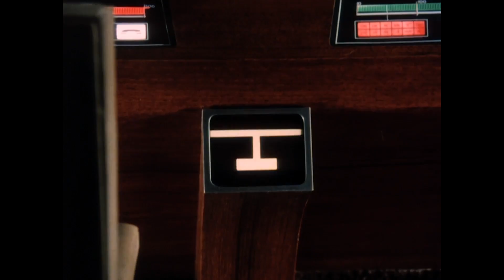Terrahawks - HUDSON - The original talking car - Ninestein's Rolls Royce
TERRAHAWKS - STAY ON THIS CHANNEL. Pre-order series 3 now

In the run-up to the release of Big Finish's Terrahawks Series 3 full-cast audio drama, we're giving you a run-down of what you can expect from the latest series. Today - a British classic - Ninestein's Rolls Royce - HUDSON.

“Terrahawks, stay on this channel…”

A third release for Big Finish's audio continuation of Terrahawks, the fondly remembered action adventure comedy originally brought to you by the man who created Thunderbirds, Captain Scarlet and Space: 1999.

1: No Second Chances by Jamie Anderson

Zelda has pulled off the ultimate heist, and now her victory seems inevitable. To stop her, and against all the odds, at least one of the Terrahawks will have to make the ultimate sacrifice.

2: The Wrong Clone Number by Terry Adlam

Leaderless and desperate, the Terrahawks turn to pun-meister Twostein. After his victory against Cy Splitter, the comedy clone's arrogance could prove royally problematic for Earth’s defenders.

3: Set Sail for Mis-Adventure by David Hirsch

Another mission - another clone. Sixstein is drafted in to service for an escort mission. Professor Otto Maddox’s new weapon is travelling via the Atlantic ocean, and Zelda is poised and ready to take piracy to new extremes.

4: You Foe by David Hirsch

It’s the last chance for the Terrahawks to replace their lost leader. But it becomes a race against time as Zelda and her family try to take advantage of the final clone, Threestein’s, good nature.

5: Living Legend by Chris Dale

It’s time for Threestein’s first major mission, and he’s in for a treat - meeting one of his idols. But soon his encounter with galactic explorer Elias Crick proves that you should never meet your heroes.

6: The Prisoner of Zelda by Chris Dale

Threestein and Lois Price are kidnapped and taken to an unknown coastal location - where a bizarre village - The Community - becomes their prison. Where are they? Why are they here? Why are they all now addressed by letters rather than their names? And just who is the mysterious ‘Z’?

7: Star Crossed by Mark Woollard

It’s a case of Cloneo and Juliet - and Threestein’s final chance to prove himself as a capable leader. But when it comes to matters of the heart can a Stein clone overcome his genetic shortcomings?

8: Enemies, Negotiation and Deceit by Jamie Anderson

With both the androids and Terrahawks weary of the constant conflict and seemingly unending stalemate, a new approach is tabled. But will human (and android) nature allow the long-time enemies to settle their differences?

Written By: Jamie Anderson, Terry Adlam, David Hirsch, Chris Dale, Mark Woollard
Directed By: Jamie Anderson

Cast

Jeremy Hitchen (Ninestein, Hiro), Robbie Stevens (101, Hudson), Denise Bryer (Zelda, Mary Falconer), Beth Chalmers (Kate Kestrel), David Graham (Professor Otto Maddox / Elias Crick), Chris Dale (Yuri/Space Bears/Additional voices)

Director and Producer Jamie Anderson